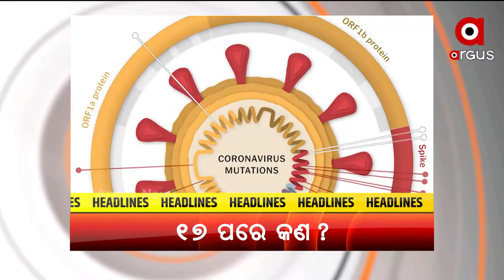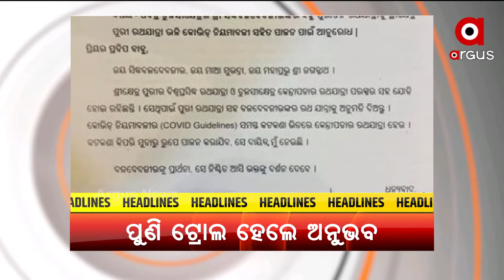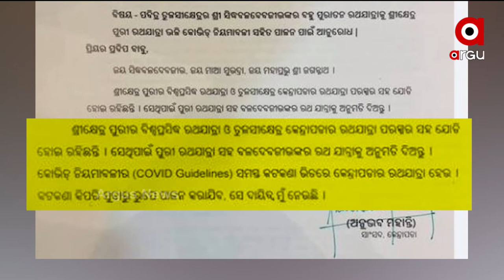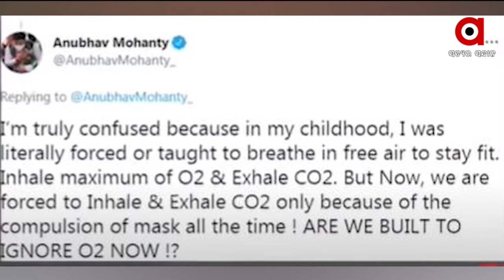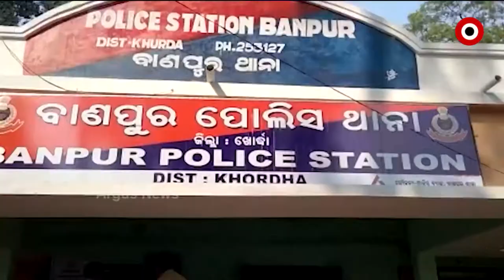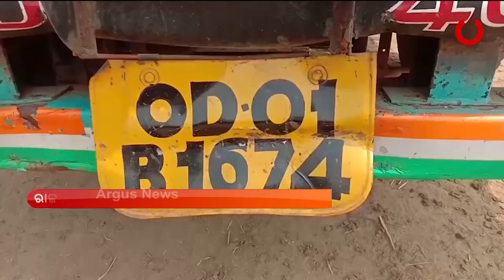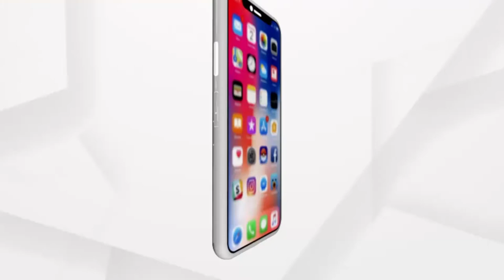Prathama Khabar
Prathama Khabar 7am ||

ବିଶ୍ବ ଟେଷ୍ଟ ଚାମ୍ପିୟନସିପ ଫାଇନାଲ
କେନ୍ଦ୍ରାପଡ଼ାରେ ବଳଦେବଜିଉଙ୍କ ରଥଯାତ୍ରା ପାଇଁ SRCଙ୍କୁ ଅନୁଭବ ମହାନ୍ତିଙ୍କ ଚିଠି
ପାଖେଇ ଆସୁଛି ବିଶ୍ବନିୟନ୍ତାଙ୍କ ବିଶ୍ବପ୍ରସିଦ୍ଧ ଘୋଷଯାତ୍ରା
ଆଜି ଶେଷ ରଜ
ପବିତ୍ର ଶୀତଳ ଷଷ୍ଠୀ